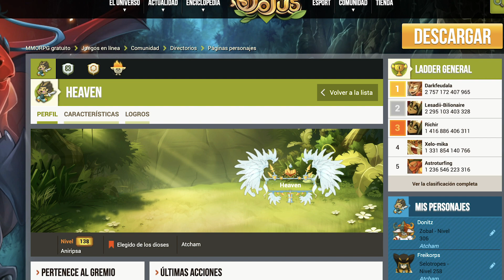[DOFUS] Nuevo BUFF a los Sram!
Hola a todos, les dejo como quedo el sram despues de los ajustes del día de hoy la verdad es que es un buen buffeo después de la anterior actualización. ¿Qué opinan de ellos?